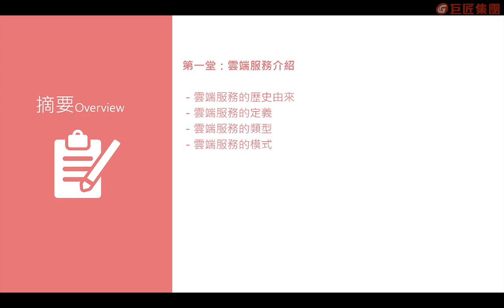第一堂介紹 【Azure雲端服務入門-如何跨入雲端產業】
介紹Microsoft Azure雲端上的應用，並協助學員了解雲端服務產業，以跨入雲端服務產業前的準備。